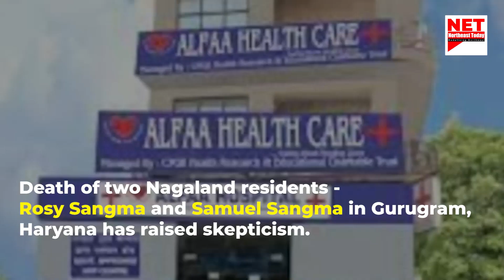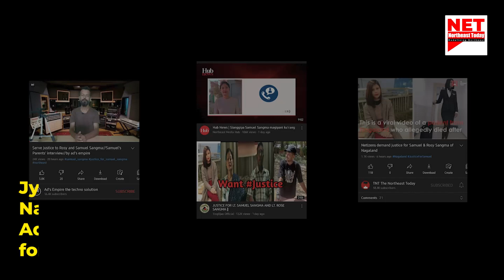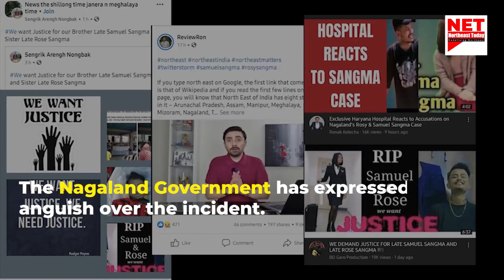Death of two Nagaland residents - Rosy Sangma and Samuel Sangma in Gurugram, Haryana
Death of two Nagaland residents - Rosy Sangma and Samuel Sangma in Gurugram, Haryana has raised major skepticism. The horrific incident occured on June 25 when Samuel's aunt, Rosy was admitted to the ICU of Alphaa hospital in Gurugram. She died after some hospital staffs allegedly fed her with “ice-cream”. After her death, instead of carrying on the post-mortem to ascertain the cause of death, the hospital immediately arranged a mortuary van to carry the body without informing the relatives present there.

Rosy's 23-yr-old nephew, Samuel was assaulted by a doctor while he filmed the video and questioned the hospital authorities. The next day Samuel's friend mysteriously found him dead inside his rented room. Parents of Samuel have alleged a foul play in his mysterious death.

Recently, the Additional CS & Chief Resident Commissioner, Nagaland House, New Delhi, Jyoti Kalash has written to the Additional Commissioner of Police, PERS, SPUNER, New Delhi requesting an immediate investigation on the same.